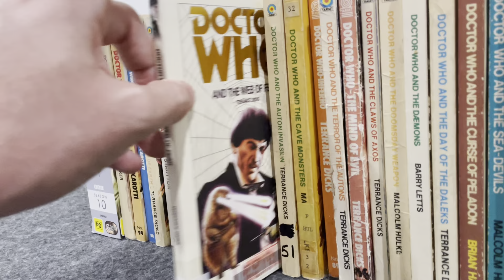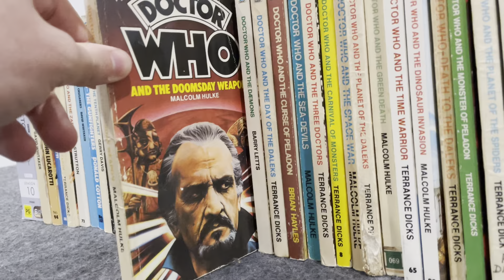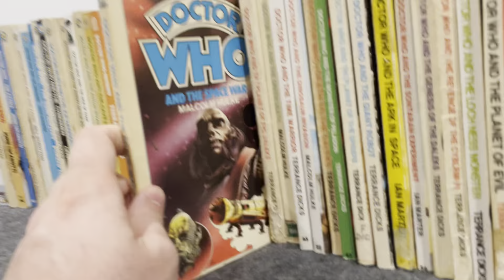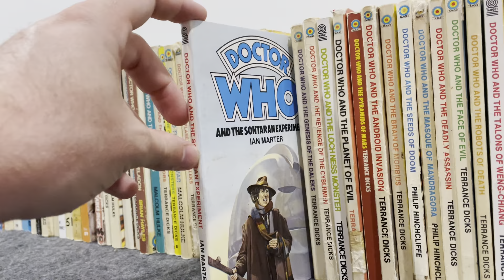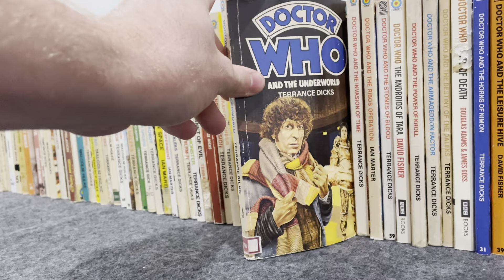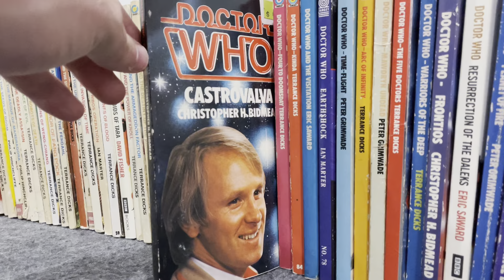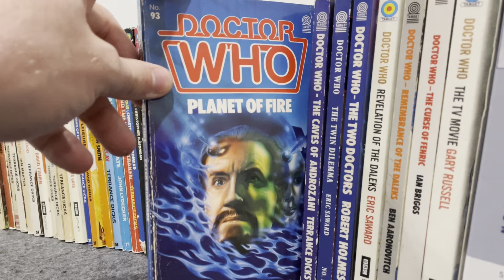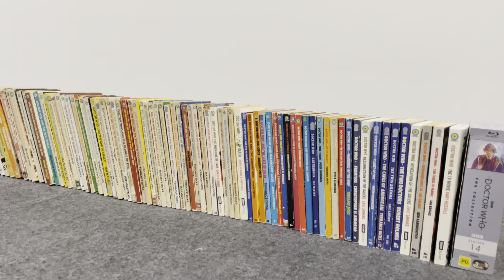My Doctor who target novelisation collection